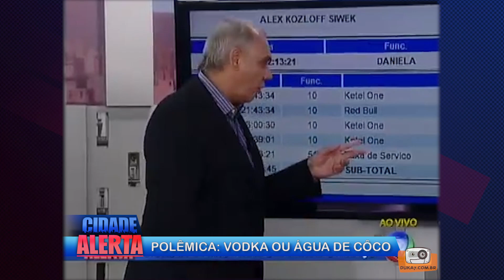MARCELO REZENDE CANTA AMOR DE CHOCOLATE (NALDO) Feat - PERCIVAL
Depois do sucesso da nossa querida Presidenta chegou a hora de botar a LENDA pra cantar!

Créditos:
Edição: Gui Toledo
Pesquisa: Braian Rizzo, Bruno Felix e Gui Toledo
Arte: Luciano Andrade
Apoio: Evel Nogueira e Guilherme Afonso
Agradecimento: Rede Record, em especial ao Trouva, e ao programa Legendários
Assessoria de imprensa: Você, Seu lindo! COMPARTILHE